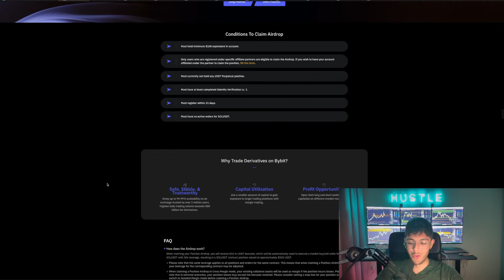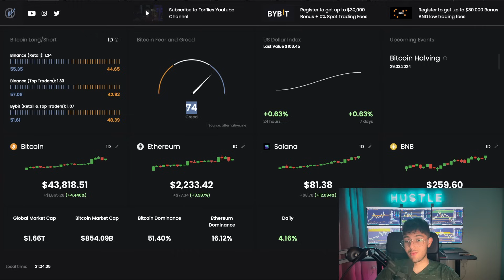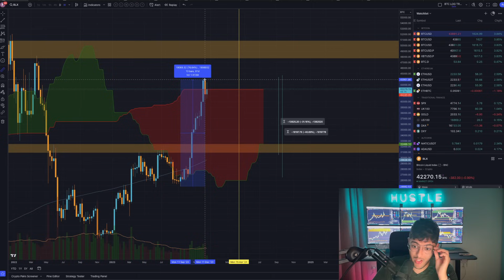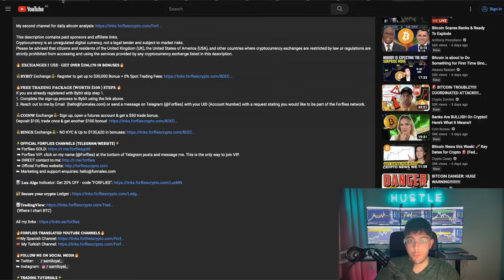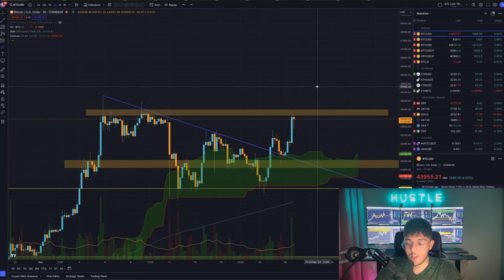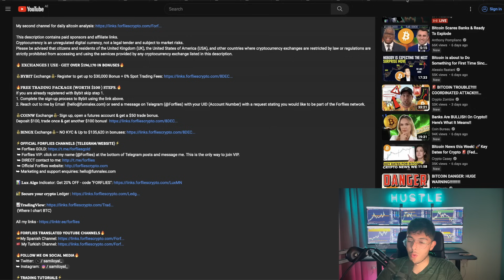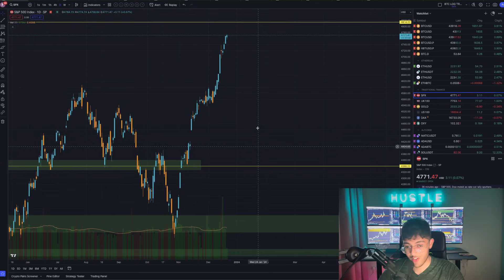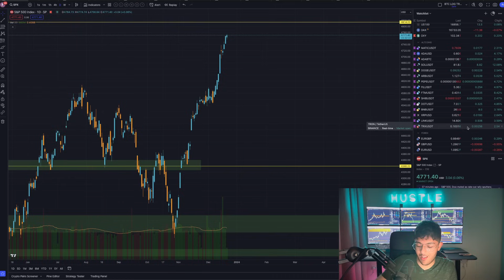BTC/CRYPTOCURRENCY Trading Analysis Update: 20.12.2023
This Bitcoin and Cryptocurrency trading analysis applies to various exchanges. Tackling questions like if Bitcoin can reach all-time highs again or how low BTC will crash. Things like the lightning network have provided huge improvements for BTC. While it is true that others like Roger Ver with Bitcoin Cash (bcash) may disagree, I do see these blockchain technology innovations to be very bullish fundamental signs for the space.

Cryptocurrency is an unregulated digital currency, not a legal tender and is subject to market risks.

I make YouTube videos on cryptocurrency news, crypto altcoin analysis, bitcoin trading strategies and a lot more.
This bitcoin market trading analysis applies to exchanges, including Bybit, Bitget and Binance.

Contracts For Difference ("CFDs") are leveraged products and carry a significant risk of loss to your capital, as prices may move rapidly against you and you may be required to make further payments to keep any trades open. Between 74-89% of retail investor accounts lose money when trading CFDs. These products are unsuitable for all clients, therefore please ensure you fully understand the risks and seek independent advice.

- Sami Loyal

 By using any of the links on this page, you confirm that you are not a citizen or resident of the UK, USA, or any other country where cryptocurrency exchanges are restricted or blocked.